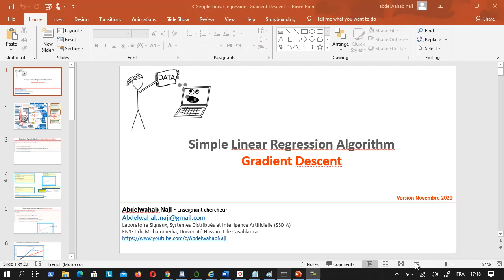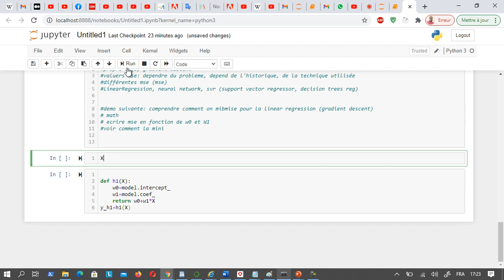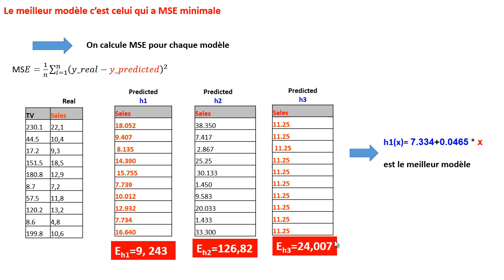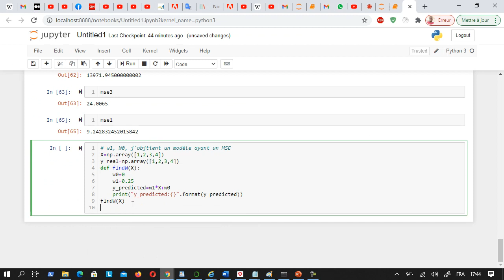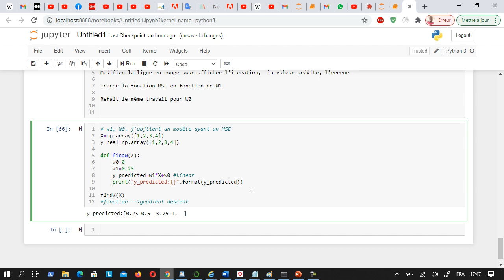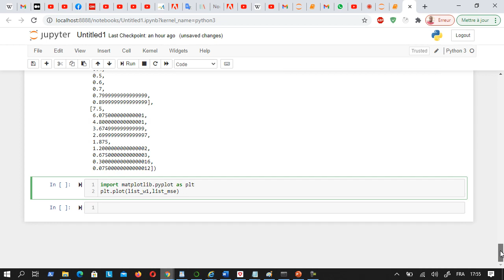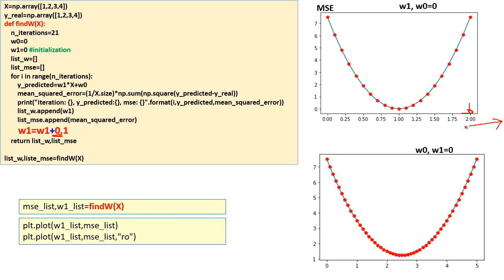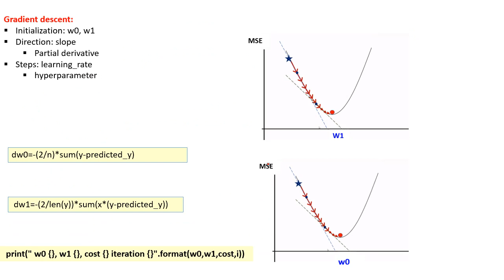2.3-Machine Learning, Simple Linear Regression Algorithm - Gradient Descent from scratch (1/3)